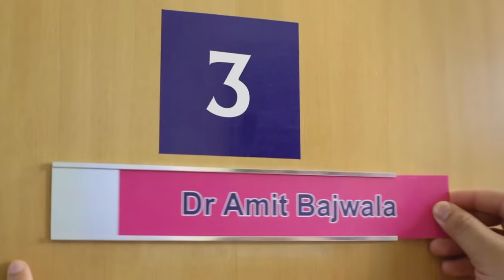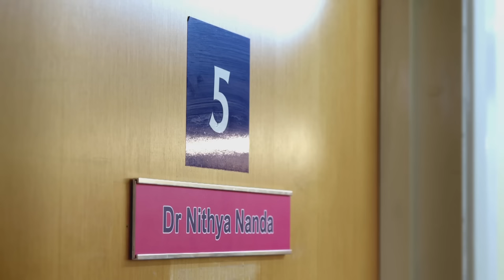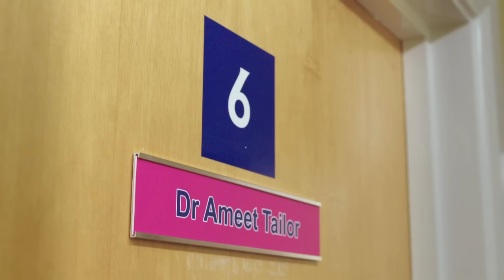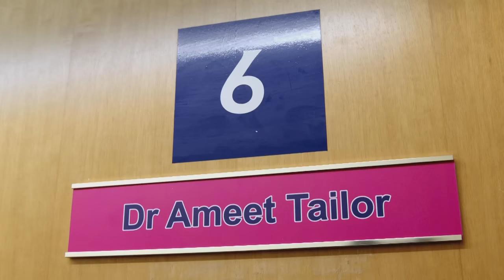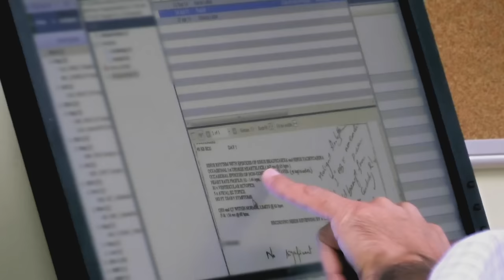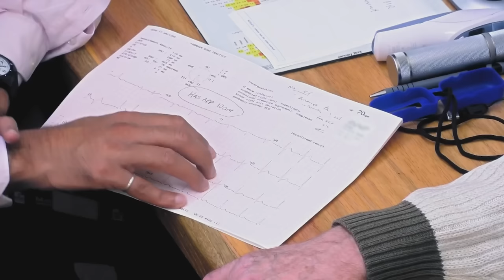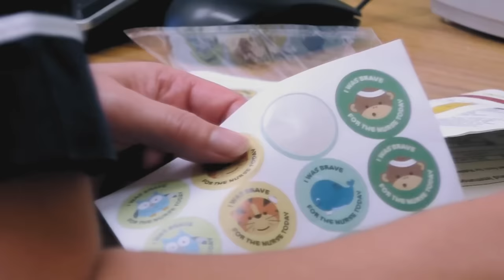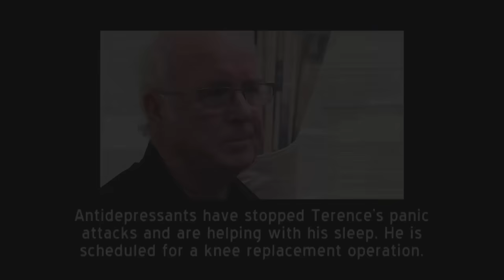Swollen Legs Are A Cause For Concern | GPs: Behind Closed Doors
In this episode of GPs: Behind Closed Doors, a male patient enters the surgery with swollen and painful legs. With no clear cause, it is suggested that he should go for an MRI scan to see if there are any underlying issues. Elsewhere a young baby is brought in with difficulties, a young boy seems to be losing his hair and doctors help patients navigate the complicated symptoms of anxiety and depression.

● Full Episode from Season 04 - Episode 03 and Season 04 - Episode 19

- About GPs Behind Closed Doors:
GPs Behind Closed Doors is an observational documentary series that welcomes viewers into an exclusive look at the every day lives of doctors at different medical practices, we are given exclusive access to the staff and patients who pass through the surgery every day.